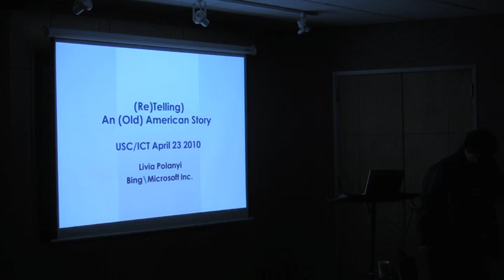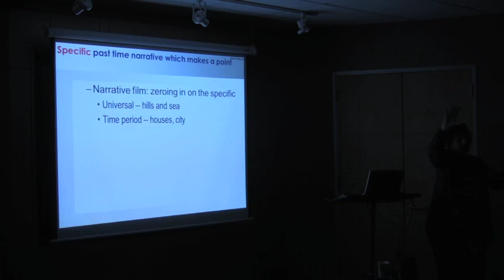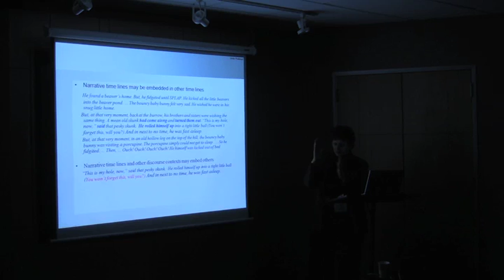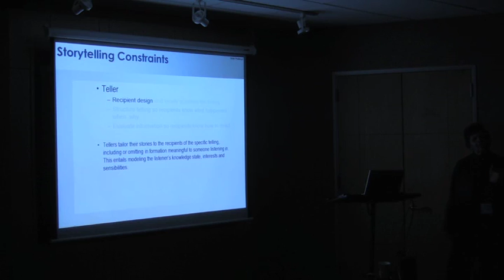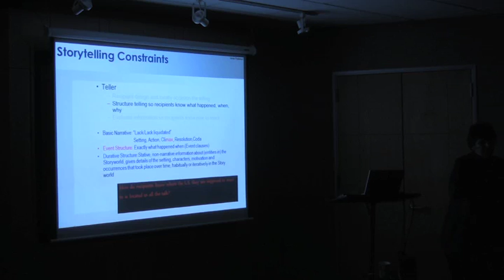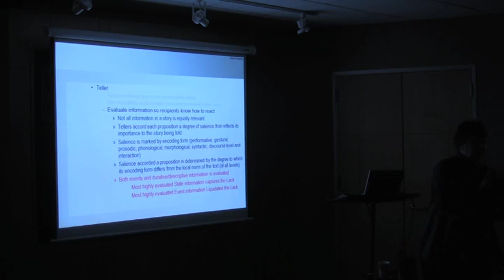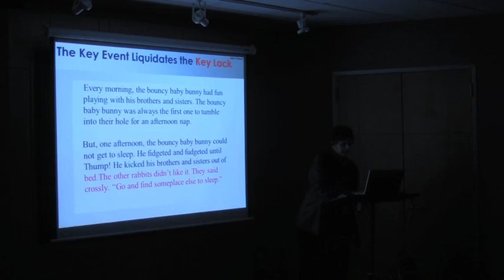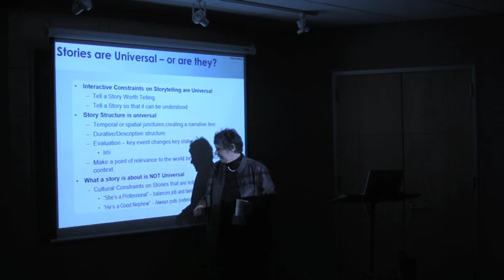Re-telling the American Story — Talk by Livia Polanyi at ICT 4/23/10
On April 23, 2010 Livia Polanyi, from Bing/Microsoft Inc., spoke at the USC Institute for Creative Technologies. In this video, Livia Polanyi presents a story about the nature of stories, the structure of stories and the meaning of stories. She provides answers and speculations about a number of Big Questions beginning with asking what a story is anyway? Polanyi also presents a model of how language is used to tell stories.